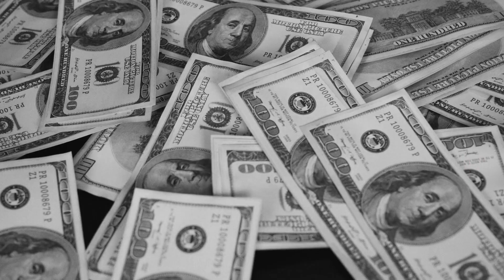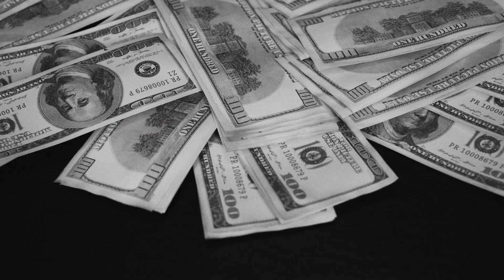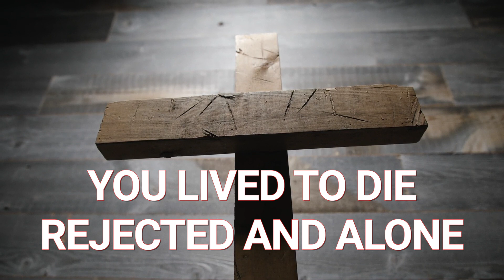Above All - Lyric Video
Above All from Good Friday 2020 Livestream by New Ground Church Band.

"Above All" by Lenny Leblanc and Paul Baloche
CCLI#: 20070987

New Ground Church Band:
Ashley Warburton and Mike Lamson: Vocals
Charity Livingston: Vocals and Guitar